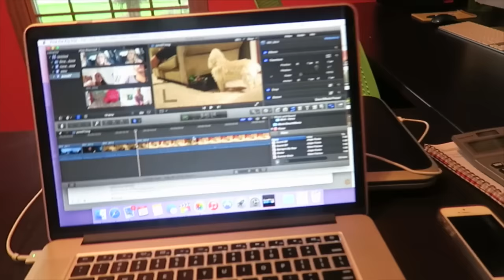NEW BABY AT OUR FAMILY NEST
Another daily vlog from Our Family Nest! Karli always wanted a baby sister...now she has one =)

c h a l l e n g e s   &   t a g s

g i r l y   s t u f f :   d a n c e,   f a s h i o n,   d e c o r   &   m o r e

d i y:   c r a f t s,   a r t   &   c o o k i n g

v l o g s  &   f a m i l y   f u n

w e i g h t   l o s s  (p a r e n t s)

♥ KARLI’S AMAZON LIST
Check out Karli's Amazon Page with many of the items she has shared in her videos :)

*Please note that we can’t promise that all mail will be opened in a video— we receive a lot of mail! Sorry!

♥ FAQ’S
We use the Canon G7X to film
And we edit with iMovie on a MacBook Air
The kids ages: Karli (10) Chase (12) Blake (14) Andrew (19)